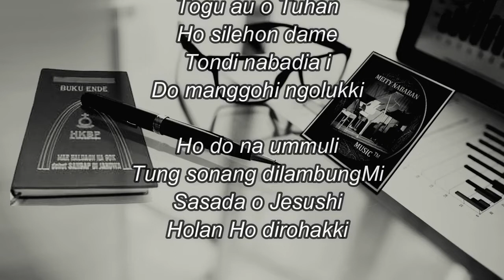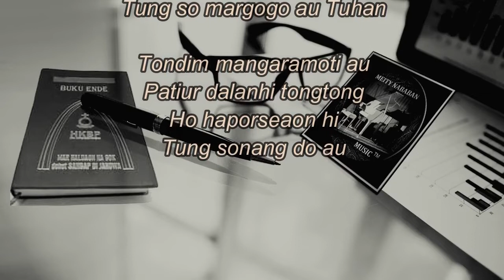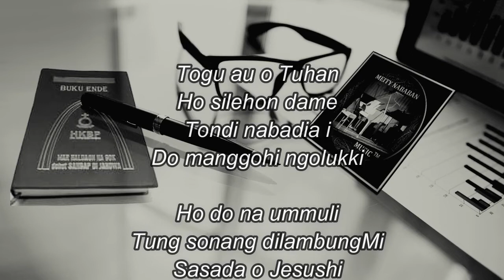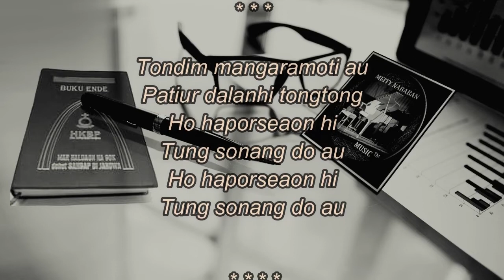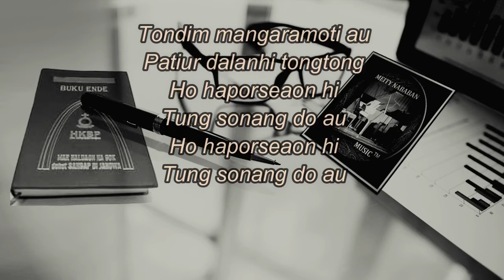Togu Au O Tuhan | Franky Sihombing | Piano/ Minus One/Lirik | Meity Nababan Music | Wanita (Female)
Togu Au O Tuhan | Lagu/Lirik : Franky Sihombing | Nada untuk Wanita
Piano : Meity Nababan Music
Piano by : Meity Nababan
Video Editor : Handry Rio & Tristan Martamba Tua (Nababan Music Team)
Video Production : Meity Nababan Music